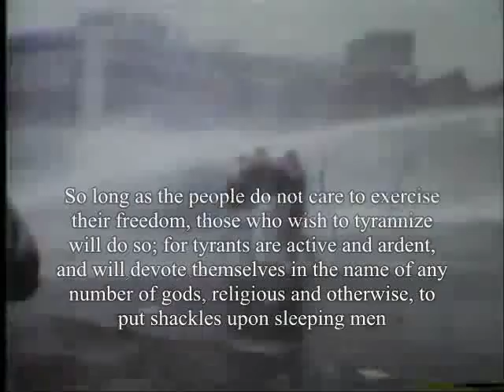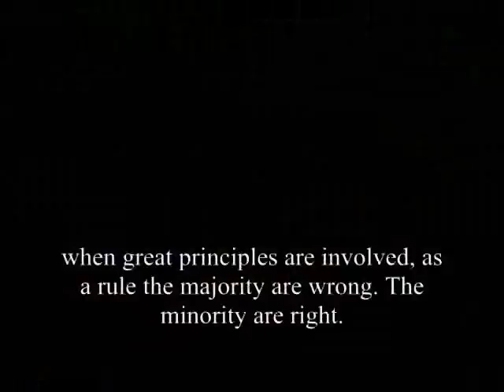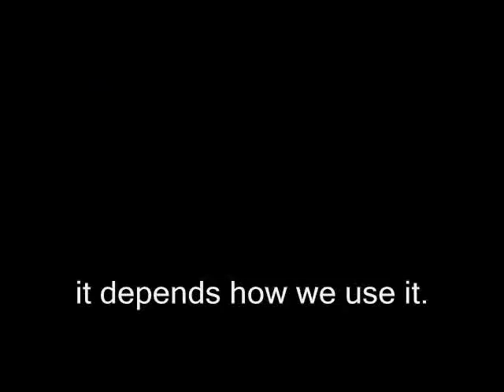Democracy is just an imagination. philippines wmv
DIRECTED BY :RAUL R. BECERRO JR. 18 years old
location; tagum city,davao del norte,PHILLIPINES
this is my entry.
i hope you like it.
THIS IS THE VOICE OF THE YOUTH
Democracy Video Challenge 2009